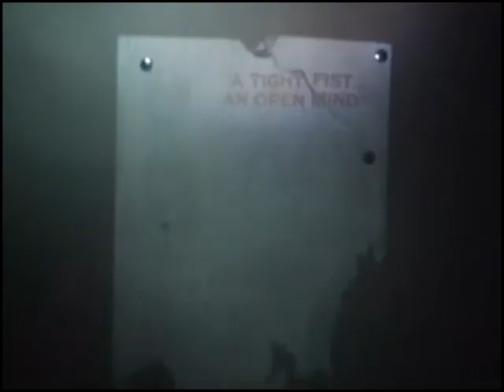Fort Des Moines Army Barracks Building #58 4-24-10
All the evidence and background stories from our very first investigation at Fort Des Moines Army Barracks! This was the start of MPRS and some the evidence captured here is unforgettable! Enjoy!